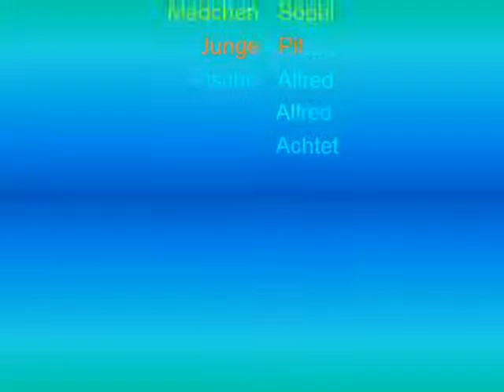Salm´s Abenteuer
Dieser Film wurde am Anne-Frank-Gymnasium von Lena erstellt.